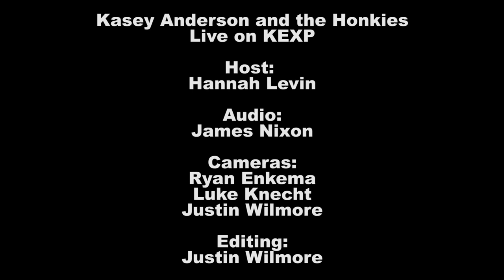Kasey Anderson and the Honkies - Two More Bottles of Wine (Live on KEXP)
Kasey Anderson and the Honkies perform "Two More Bottles of Wine" live in the KEXP studio. Recorded 11/19/2011.

Host: Hannah Levin
Audio Engineer: James Nixon
Cameras: Ryan Enkema, Luke Knecht & Justin Wilmore
Editing: Justin Wilmore